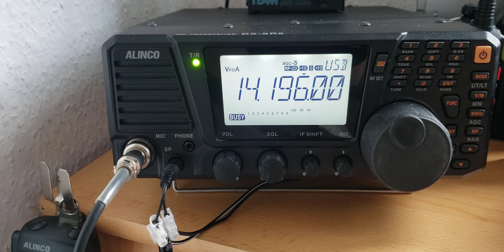AO1XAU🇪🇦Spain! Galicia Day! 20m Band! 18/7/2022! 20:00MESZ (18:00UTC)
Alinco DX-SR8/MLA 30+

A01XAU=AO1XCF, AO1XFM, AO1XVP, AO1XCI, AO1XCP, AO1XCN, AO1XAU, AO1XCV, AO1XCU, AO1XPC, AO2022XAC will be active 18 - 25 July 2022, commemorating National Day of Galicia.
They will operate on HF Bands.